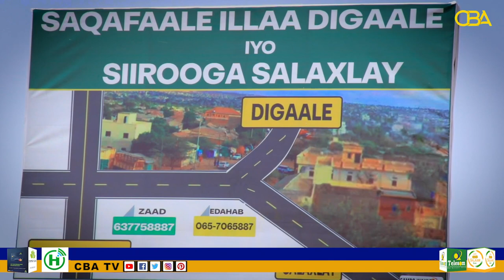Waddo 8 km ah oo isku xidhaysa Digaale, Salaxley iyo Hargeys ayaa la dhagax dhigay.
Qaarkamida masuuliyiinta Dawlada hoose ee Hargaysa  ay waheliyaan Maareeyeku xigeenka Wakaalada Biyaha ee Hargaysa Ayaa maanta ka dhagax  dhigay  Deegaanka Digaale wado 8km oo isku xidhi doonta Hargaysa Digaale iyo Salaxlay